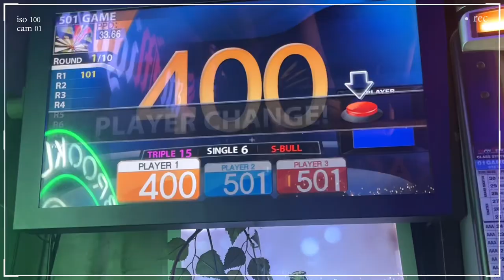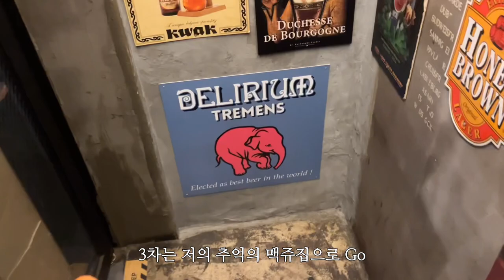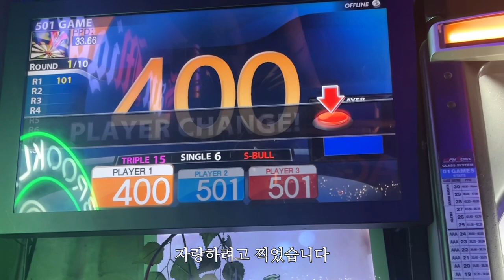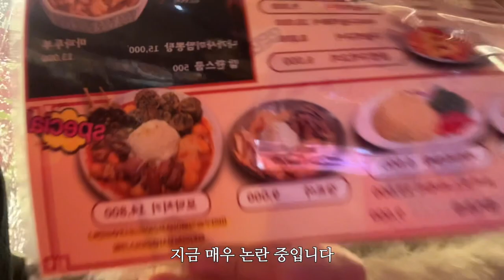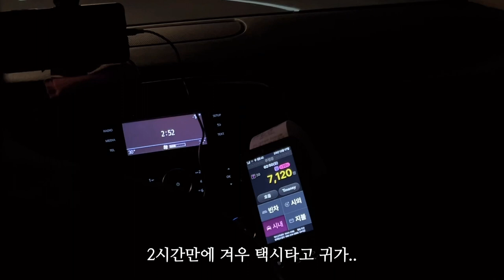ENG/TW) VLOG 울산 토박이들의 서울 여행 | 서울 투어 시켜주기 | 신사동 맛집 투어 | 술집 투어 | 깻잎논쟁